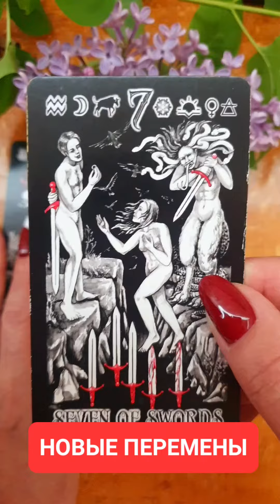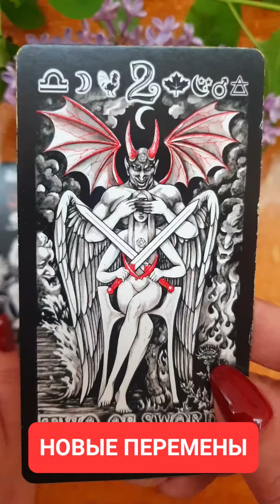НОВЫЕ ПЕРЕМЕНЫ Таро Светлана ВЕДА